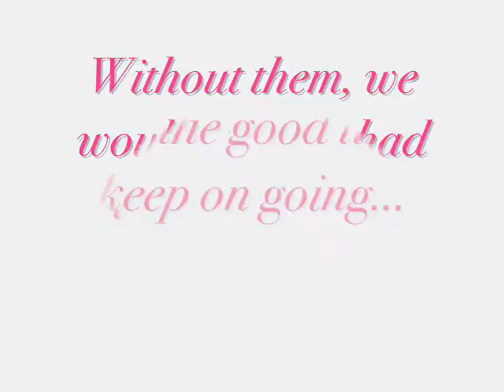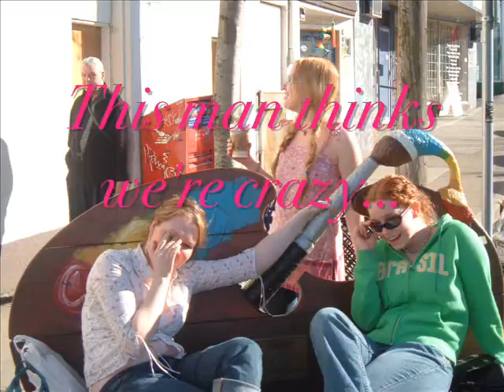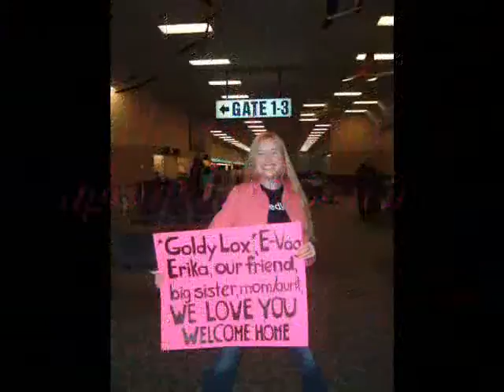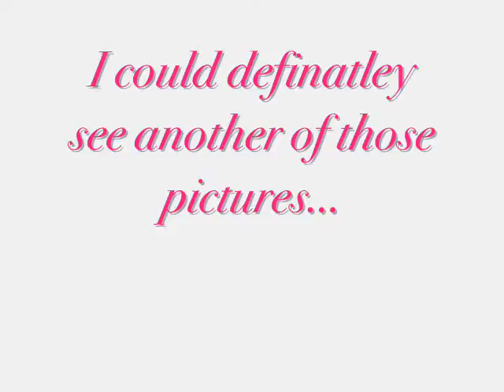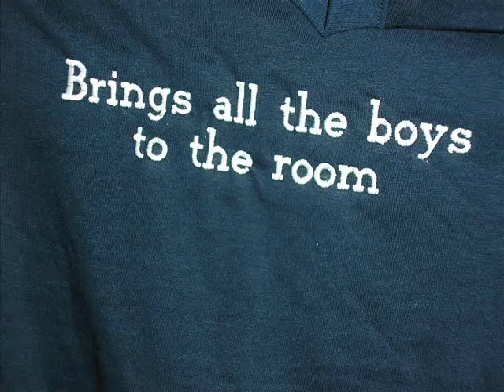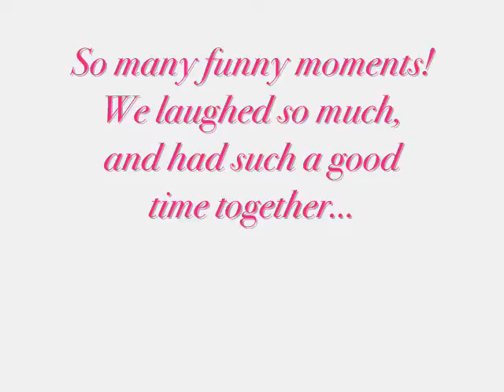March 11-14 Weekend Vid 2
My crazy ideas = a weekend of fun.